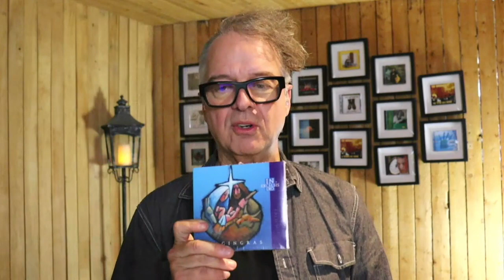CAFÉ CÉLESTE 121 | Ton héritage...quel est ton héritage? (3) | Luc Gingras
Dans cet épisode du CAFÉ CÉLESTE, Luc continue à nous encourager à aborder notre vie chrétienne sous la perspective de ce que nous pouvons transmettre aux autres par notre dévouement envers Dieu et par notre décision de s'engager envers Son plan pour nous.

📖Passages bibliques:
Je suis encore vigoureux comme au jour où Moïse m'envoya; j'ai autant de force que j'en avais alors, soit pour combattre, soit pour sortir et pour entrer. Donne-moi donc cette montagne dont l'Éternel a parlé dans ce temps-là; car tu as appris alors qu'il s'y trouve des Anakim, et qu'il y a des villes grandes et fortifiées. L'Éternel sera peut-être avec moi, et je les chasserai, comme l'Éternel a dit. Josué bénit Caleb, fils de Jephunné, et il lui donna Hébron pour héritage.

Éphésiens 2: 8-10
Car c'est par la grâce que vous êtes sauvés, par le moyen de la foi. Et cela ne vient pas de vous, c'est le don de Dieu. Ce n'est point par les oeuvres, afin que personne ne se glorifie. Car nous sommes son ouvrage, ayant été créés en Jésus Christ pour de bonnes oeuvres, que Dieu a préparées d'avance, afin que nous les pratiquions.

00:00 - Introduction
03:45 - Déclaration
04:46 - Ton héritage...quel sera ton héritage?
18:15 - Qui es ton héros dans la Bible?
27:00 - L'héritage de semences célestes que tu vas laisser ici sur terre, tu le verra multiplié jusque dans l'éternité
28:12 - Le mot de la fin

Suivez le CAFÉ CÉLESTE!

Suivez Luc!